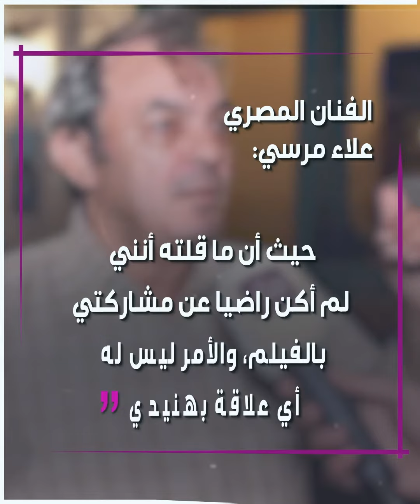الفنان المصري علاء_مرسي يكشف ويوضح حقيقة خلافه مع مواطنه الفنان محمد_هنيدي..